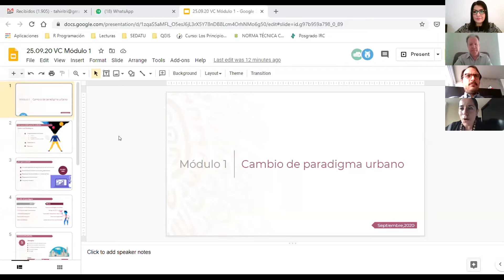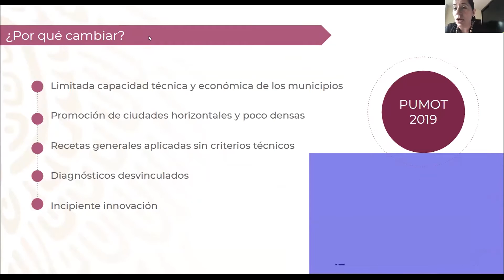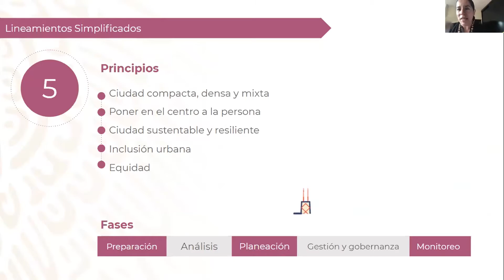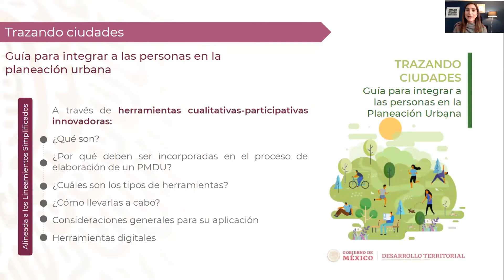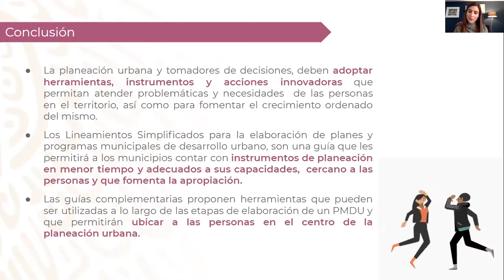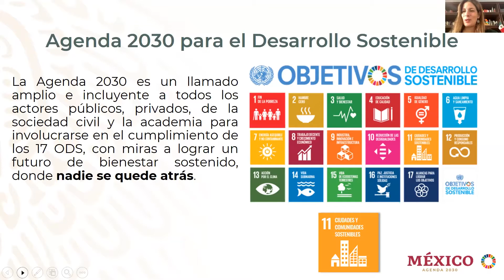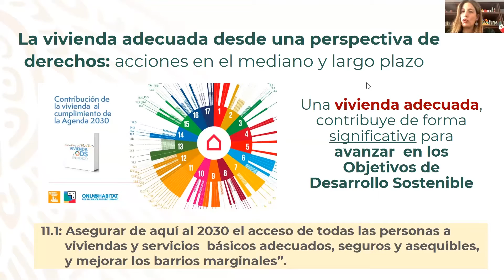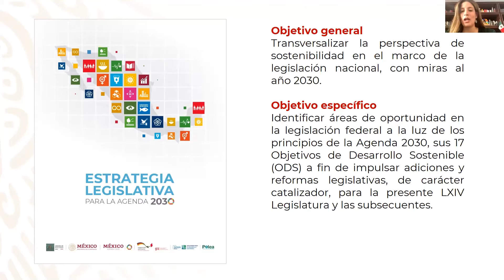1er Videoconferencia: Cambio de paradigma sobre desarrollo urbano (Segundo Curso)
Curso Virtual Cocreando Ciudades Para Todas Las Personas.

Ponente: Dolores Franco Delgado, Directora General de Desarrollo Urbano, Suelo y Vivienda de la Sedatu.